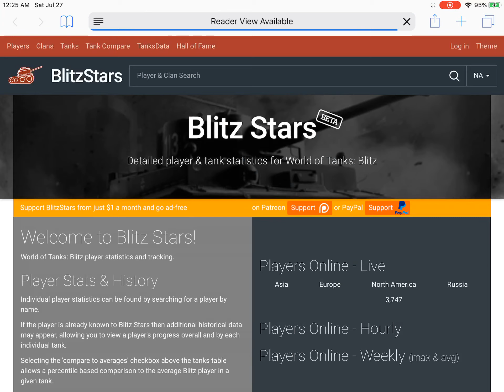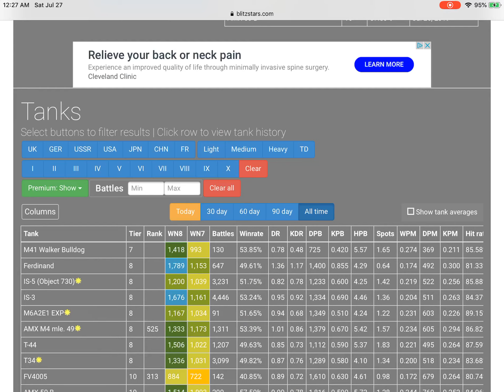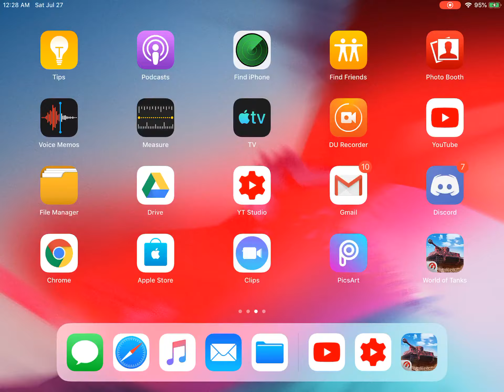How I AM PLAYING